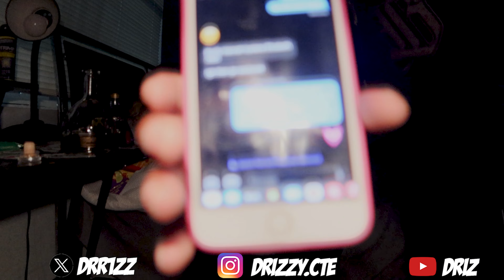BADDIE COMES OVER PRT2